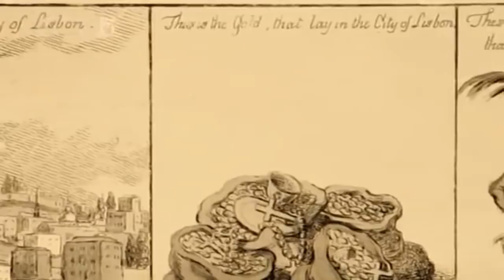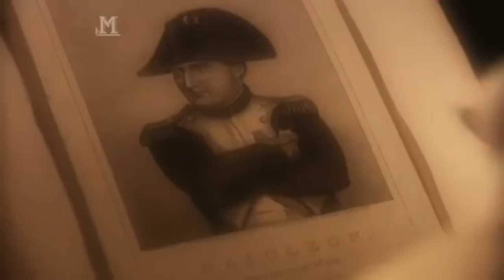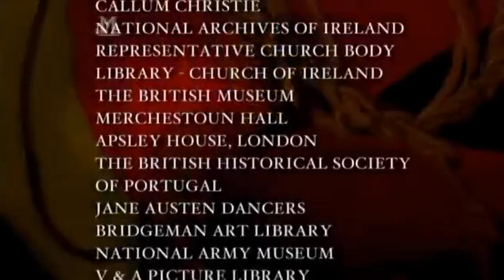Wellington: The Iron Duke (2of3) A Thirst for Reputation